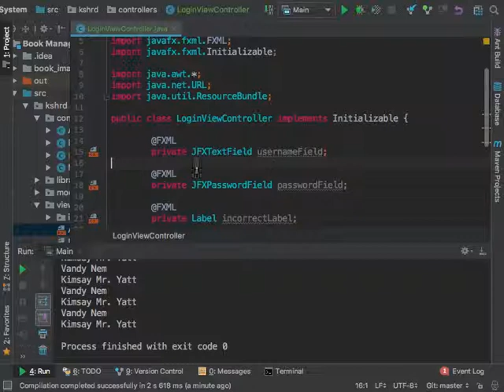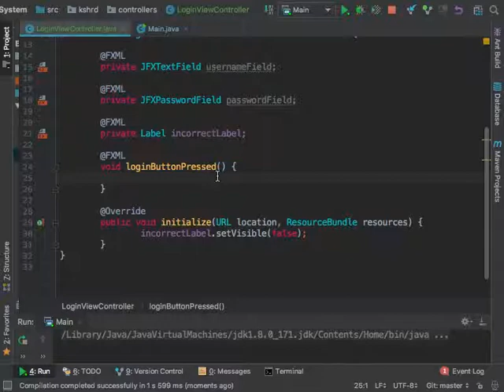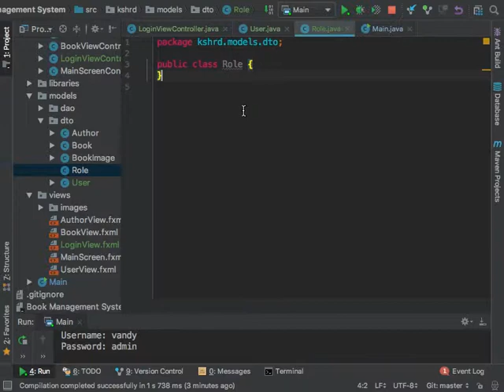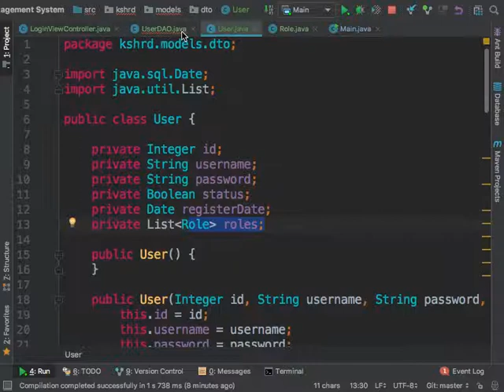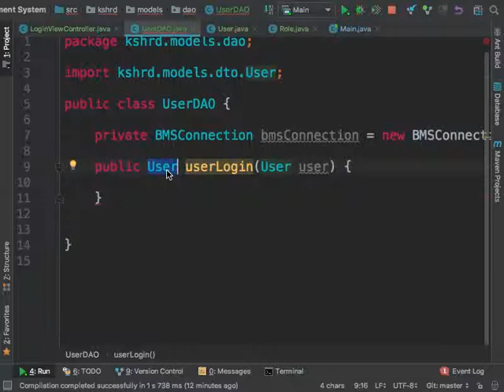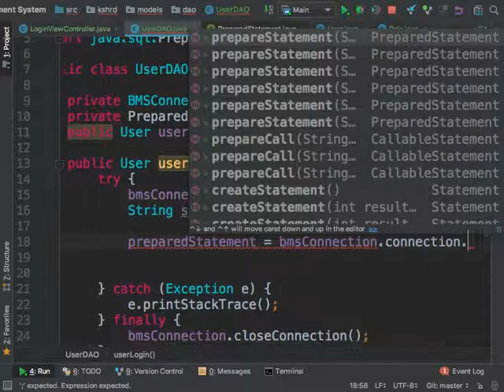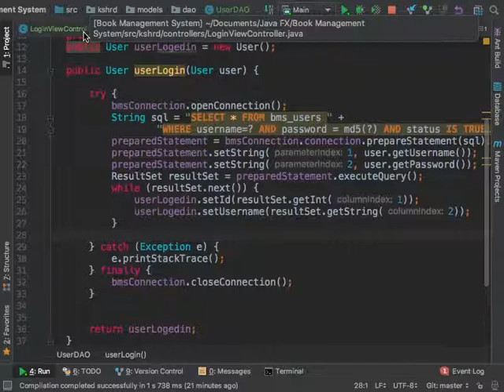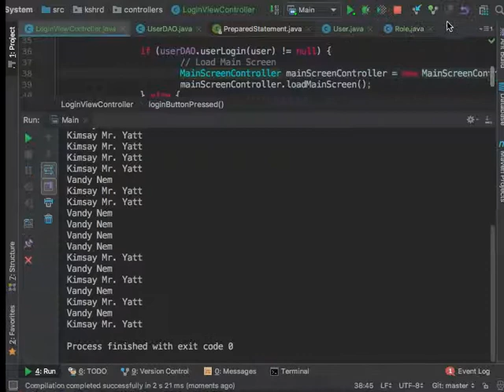JavaFX BMS Part 13 - Login 2